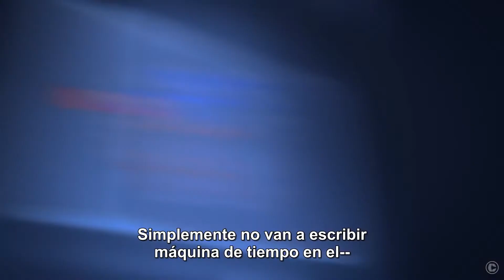Free Birds Official Trailer #1 FULL HD 1080p] Subtitulado en español